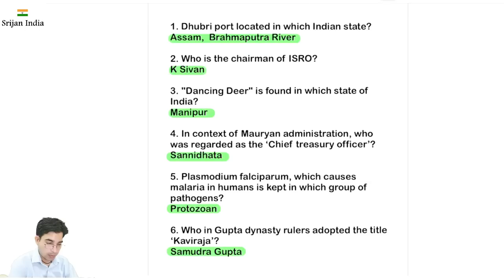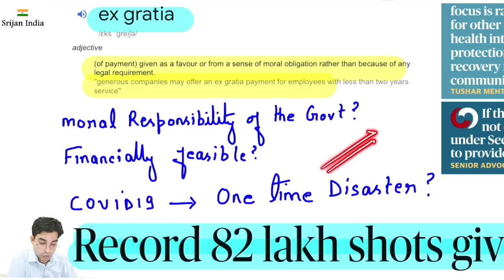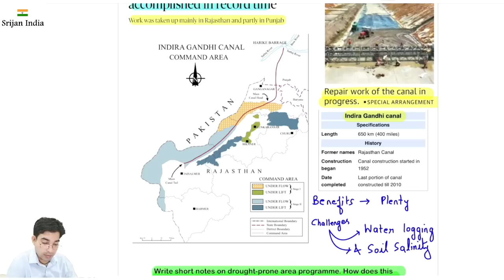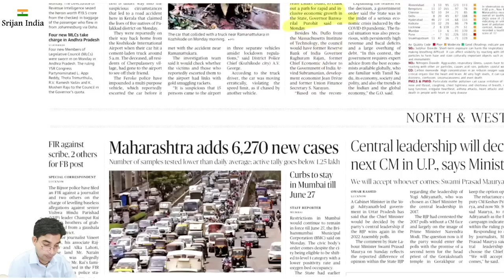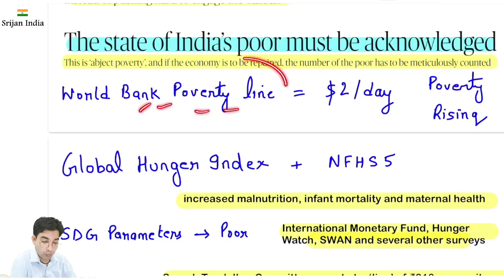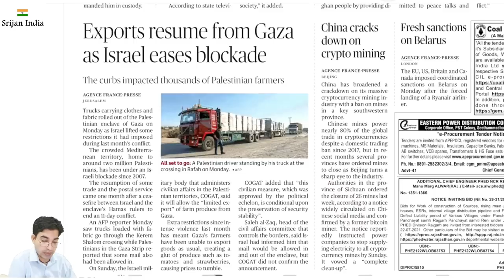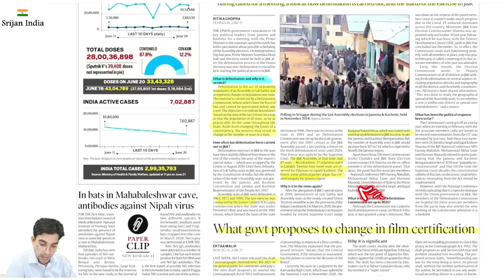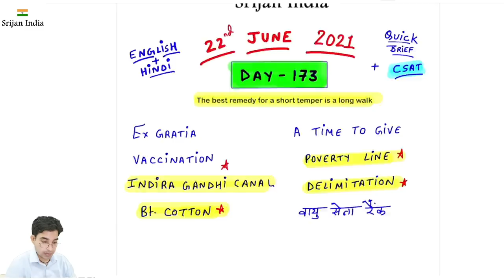22nd June 2021 | Daily Brief | Srijan India One